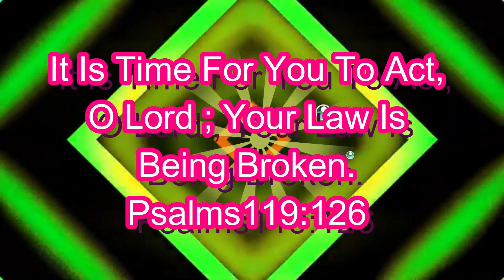உங்களுக்கான இன்றைய தேவனுடைய மன்னா/14/11/2020